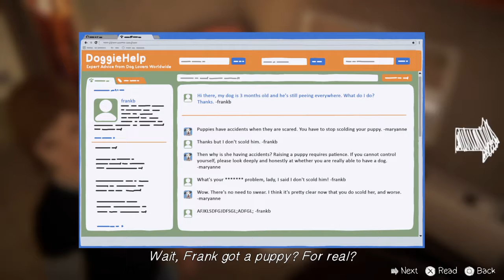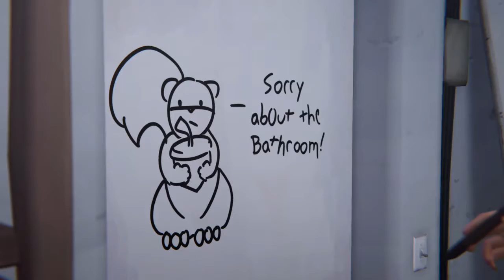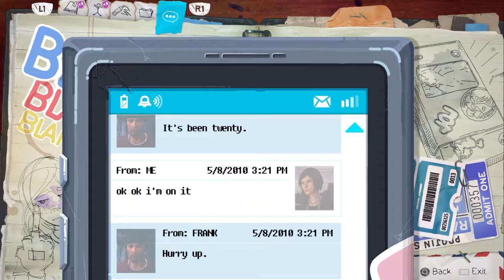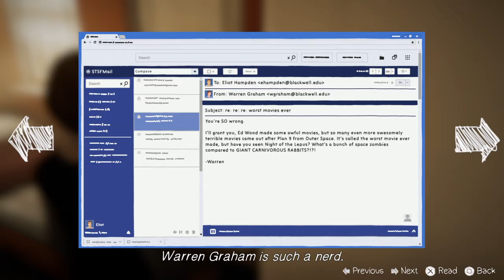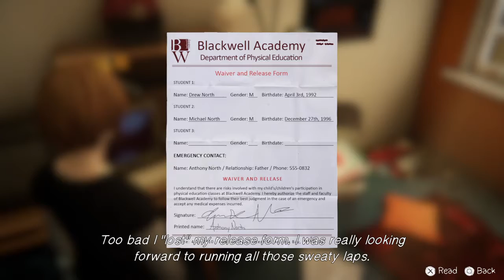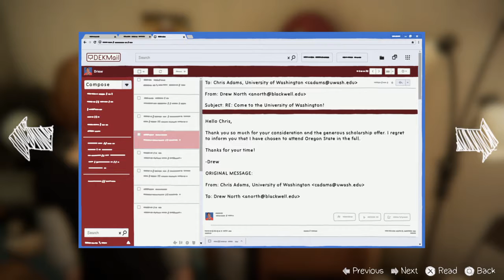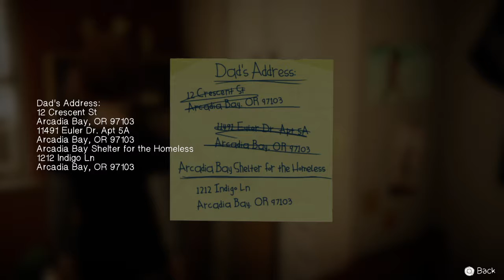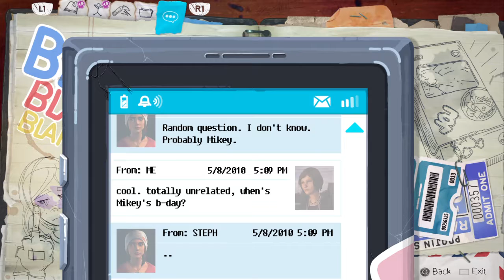Life is Strange: Before The Storm | Episode 2: Brave New World #3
Hope you guys enjoy more will be on soon